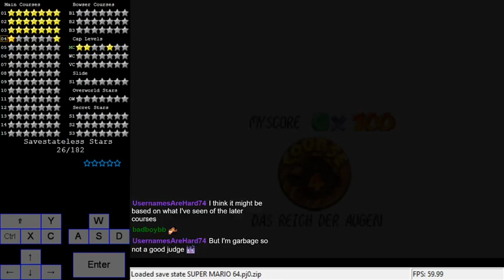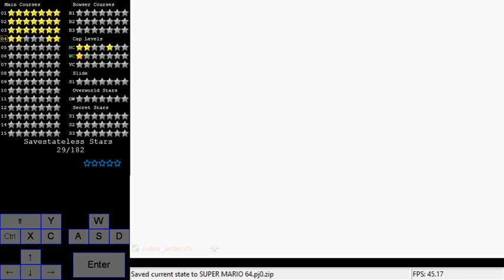Red is Dead Extreme Edition: Course 4: Das Reich der Augen + WC [savestateless]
0:01 Aufwaermuebung mit Wandspruengen + 100 Coins
4:05 Wandsprunguebung fuer echte Experten
7:18 Mr I will dich sehen
8:23 WC hidden star
9:19 WC shell star
10:03 WC secrets
10:48 Geheimer Stern von Mr I
11:47 Fliege zu den Kreituermen
13:43 Die Geheimen Baeume

I am running out of ideas what to write here